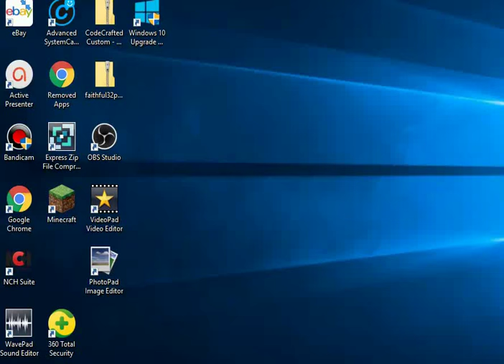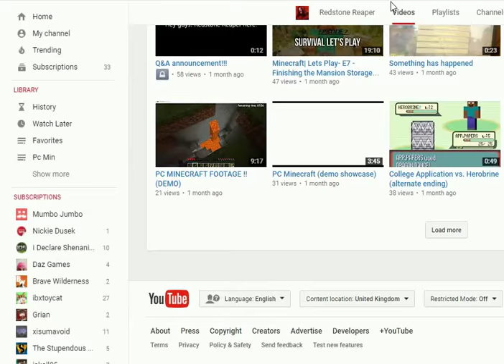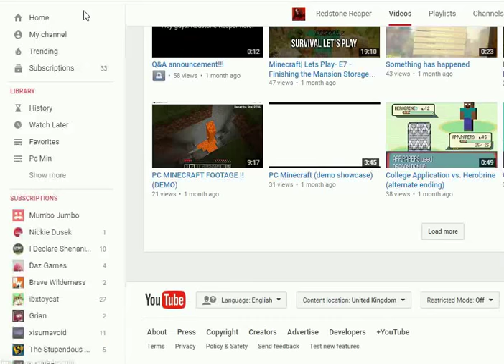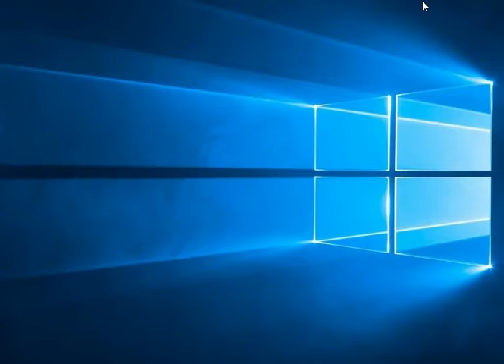I react to my old videos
Today, I try to not kill myself, whilst trying to record it. I hope you guys don't feel the same.

Thank you for bearing with me on this adventure.